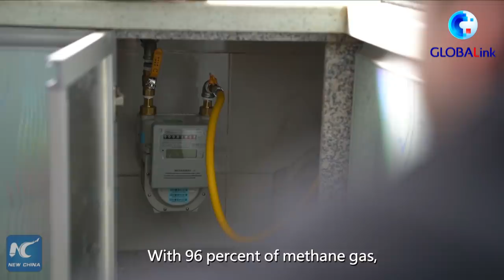GLOBALink | South African teacher decodes how Chinese village turns waste into treasure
Petrus Harmse, a South African living in China's Anhui, has recently visited an agricultural county of the province to decode how waste is turned into treasure there.